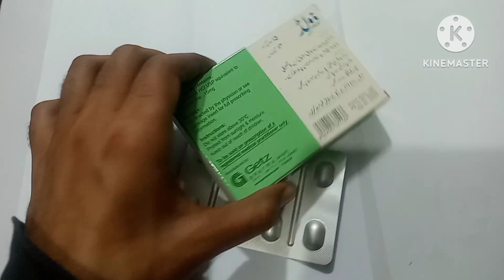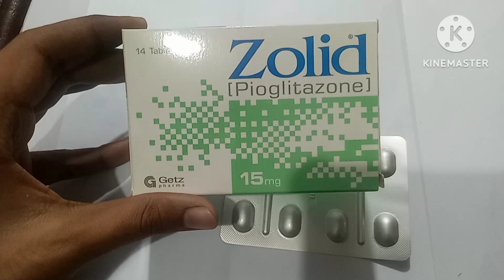Zolid 15mg Tablet Uses|Zolid 30mg Tablet Uses|Pioglitazone 15mg Tablet Uses